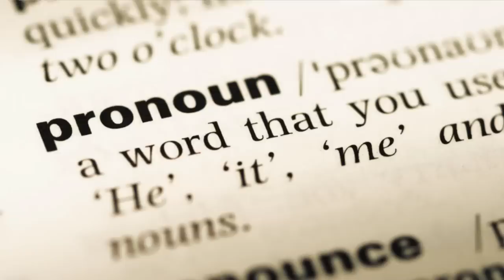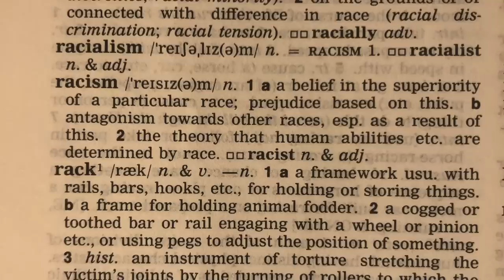Neil Oliver ‘…conflict & conversation’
‘…by altering & adapting words they want to stop us engaging in debate by making us fearful of saying the wrong thing…’